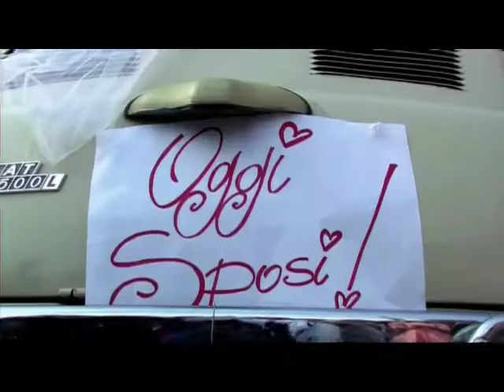Sposa Differenziata Sposa Fortunata!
Video vincitore del PRIMO PREMIO della IX edizione del "SOTTODICIOTTO FILFESTIVAL - TORINO SCHERMI GIOVANI" dicembre 2008
Regia Daniele Inzinna
Motivazione: "Per aver saputo sintetizzare in uno spot di rara efficacia le varie tecniche cinematografiche, la comunicazione del messaggio, la simpatia e il divertimento"